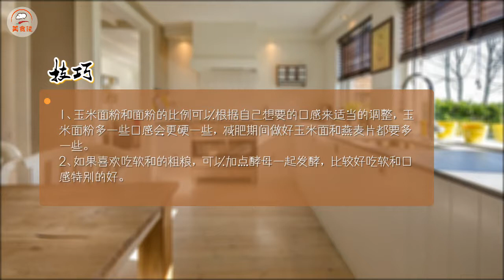南瓜玉米面棒 用南瓜泥和玉米面，再加燕麦片和红枣干，还有黑枸杞增加自然的甜味，这样吃起来不放糖都有甜味了,这种粗粮细作的玉米棒可以当主食，吃起来都没负担。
用南瓜泥和玉米面，再加燕麦片和红枣干，还有黑枸杞增加自然的甜味，这样吃起来不放糖都有甜味了。

食材:南瓜300克,玉米面300克,燕麦片300克,面粉100克.
调料:黑枸杞50克,红枣干50克